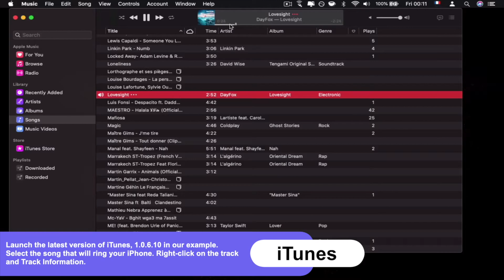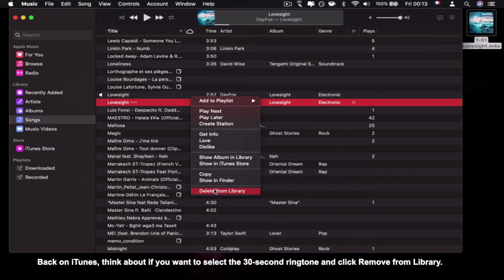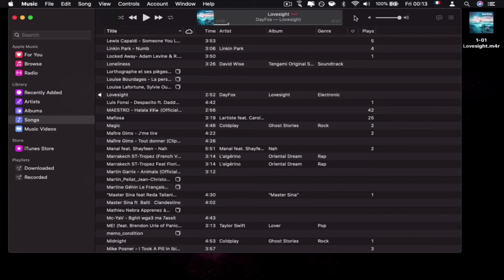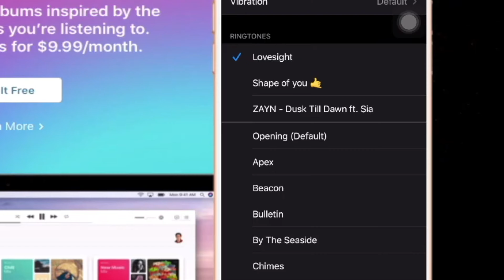How to Set ANY Song as RINGTONE on iPhone 12 (Mac Windows) ll Tech BURNed ll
It is quite possible to create an iPhone 12,11, X, 8, 7, 6S, 6, SE ringtone from any MP3, M4A, WAV, or other music from your iTunes library (Mac or Windows). The 100% free operation is not complicated but it simply requires following the steps that we will tell you.

ˍˍˍˍˍˍˍˍˍˍˍˍˍˍˍˍˍˍˍˍˍˍˍˍˍˍˍˍˍˍˍˍˍˍˍˍˍˍˍˍˍˍˍˍˍˍˍˍˍˍˍˍˍˍˍˍˍˍˍˍˍˍˍˍˍˍˍˍˍˍˍˍˍˍˍˍˍˍˍˍˍˍˍˍˍˍˍˍˍˍˍˍˍˍˍˍˍ